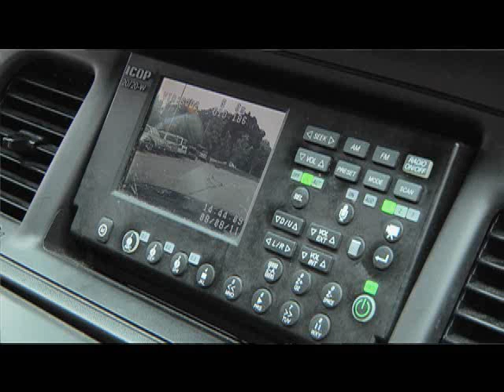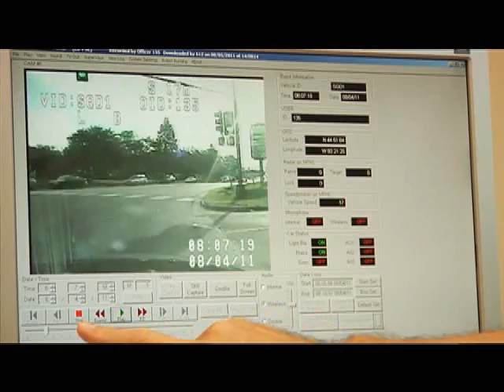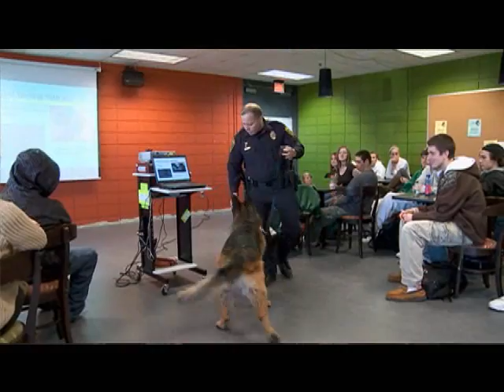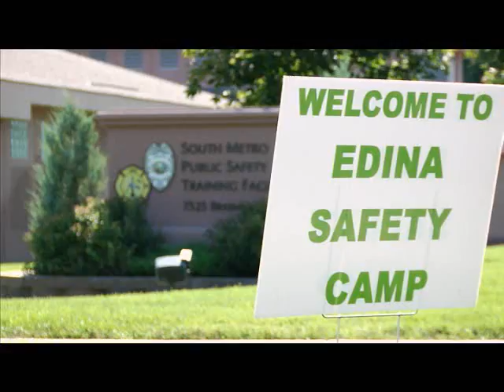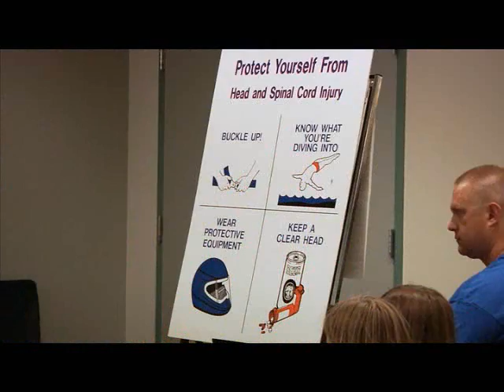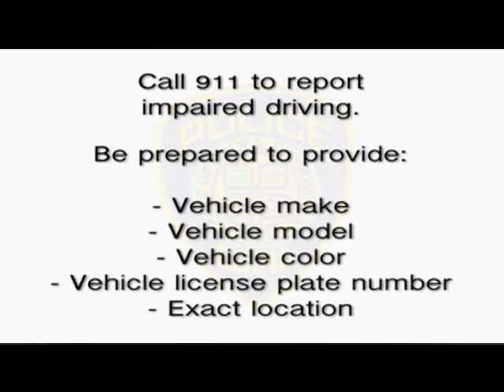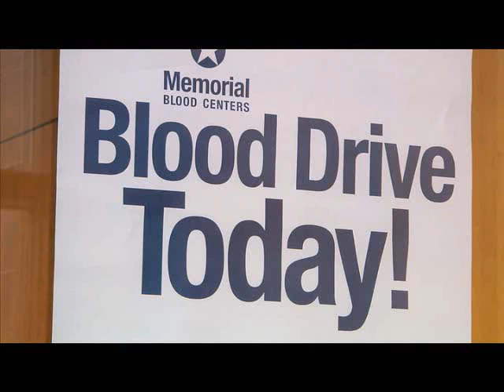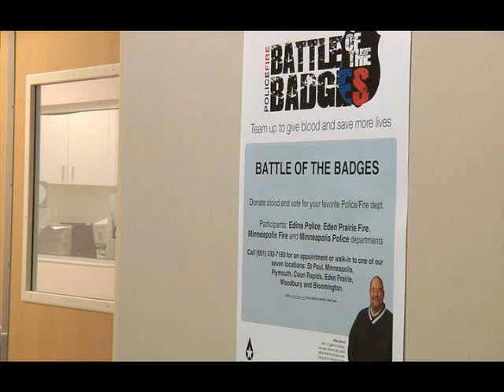Beyond the Badge: Episode 13 / August 2011 - October 2011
Edina Cable Channel 16
City of Edina, Minnesota

A bi-monthly look at the Edina Police Department and the services they provide the community.

This episode features:

00:48 - "Living Streets" Policy
01:50 - Bicycle and Traffic Safety
03:57 - "How's It Work?"
08:42 - Edina K9 Officer Interview
15:38 - K9 Regional Trials
17:50 - Edina Safety Camp
20:17 - Reporting Impaired Driving
21:22 - Battle of the Badges Blood Drive
23:21 - Fall into the Arts Festival